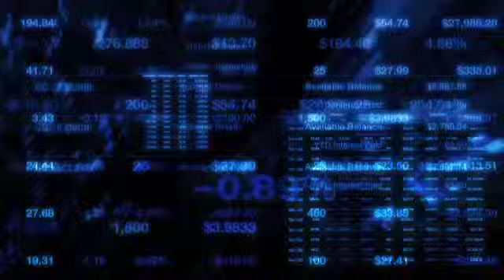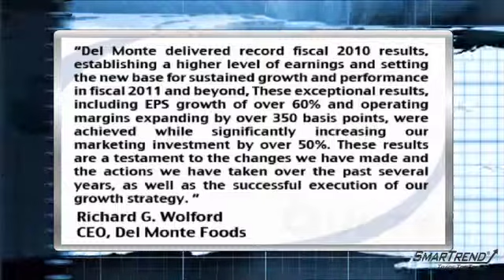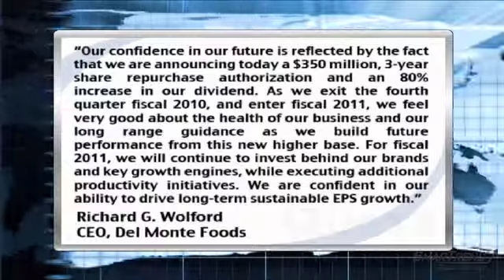Earnings Report: Del Monte Foods Co. Reports Fiscal 2010 & Q4 Earnings (NYSE:DLM)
Del Monte Foods Co. (NYSE:DLM) reported its full year and Q4 2010 results before the opening bell Thursday morning, showing a 3.1% boost in full year net sales, as well as a 60.8% increase in diluted EPS from continuing operations, which jumped from $0.74 during fiscal 2009 to $1.19 this year.

Q4 net sales fell 9.8% and diluted EPS from continuing operations dropped 11.4%, from $0.35 in Q4 2009 to $0.31.

The company's 2011 fiscal earnings and cash flow guidance includes a 3-4% growth in net sales over fiscal year 2010 sales of $3,739.8 million; EPS from continuing operations is set in the range of $1.38-$1.42, and cash from operations is expected to range between $260-$270 million.

Del Monte Foods also announced that the company's board has approved an 80% hike in quarterly dividend of $0.09 per share, as well as a three-year, $350 million share buy-back reauthorization.

"Del Monte delivered record fiscal 2010 results, establishing a higher level of earnings and setting the new base for sustained growth and performance in fiscal 2011 and beyond," said chairman and CEO Richard G. Wolford. "These exceptional results, including EPS growth of over 60% and operating margins expanding by over 350 basis points, were achieved while significantly increasing our marketing investment by over 50%. These results are a testament to the changes we have made and the actions we have taken over the past several years, as well as the successful execution of our growth strategy. Our confidence in our future is reflected by the fact that we are announcing today a $350 million, 3-year share repurchase authorization and an 80% increase in our dividend. As we exit the fourth quarter fiscal 2010, and enter fiscal 2011, we feel very good about the health of our business and our long range guidance as we build future performance from this new higher base. For fiscal 2011, we will continue to invest behind our brands and key growth engines, while executing additional productivity initiatives. We are confident in our ability to drive long-term sustainable EPS growth."

Shares of Del Monte closed Wednesday at $14.67.